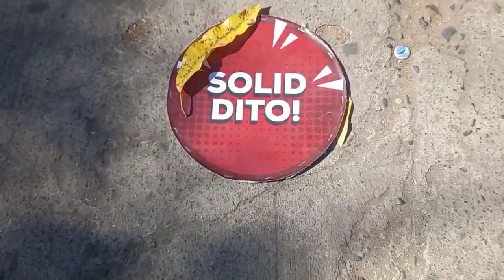PureGold Worth 41k at Supplier na Worth 12k | Fortune Promo Nasa Store ni Mami Park